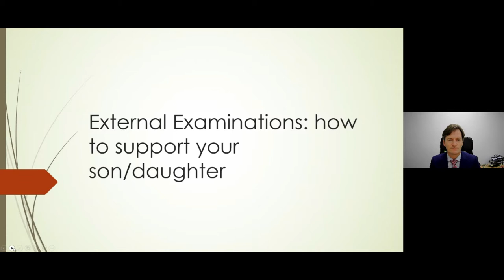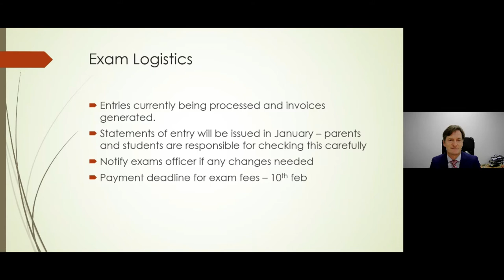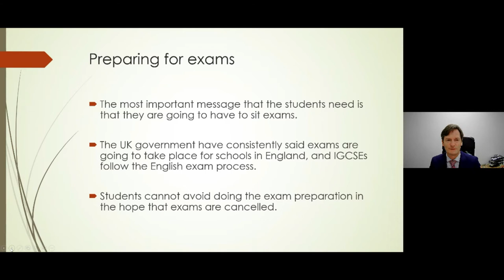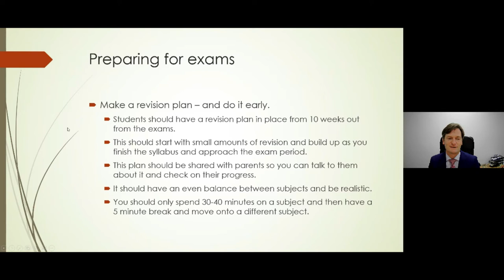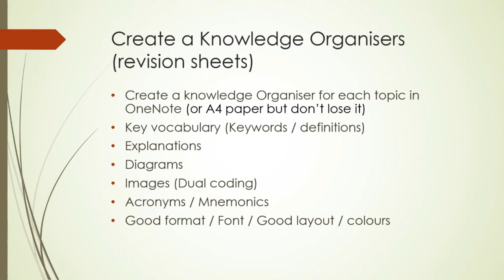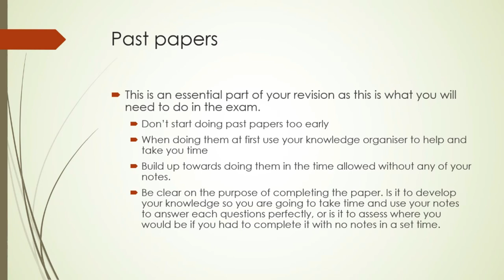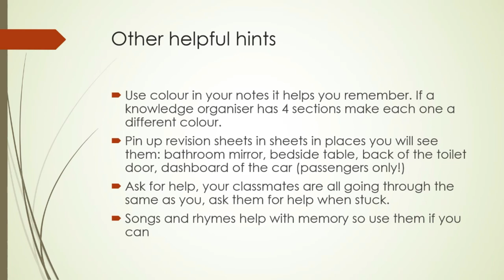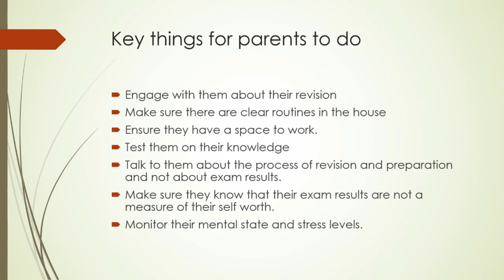ParkHouseConnects - External examinations: how to support and help to prepare your son/daughter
Exams and tests are often stressful for both students and parents. Emotions can run high and children feel under pressure to achieve. But with diet, exercise, relaxation and time management, you can help your child to achieve their best

Emotions can run high and children feel under pressure to achieve. Mr Moyes offers parents some advice and suggestions for helping their child to prepare for exam time.